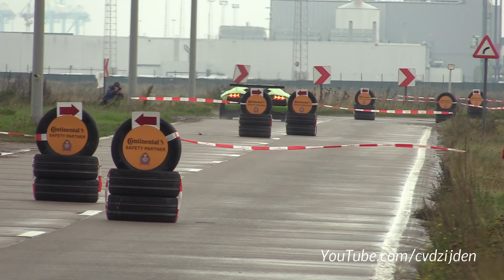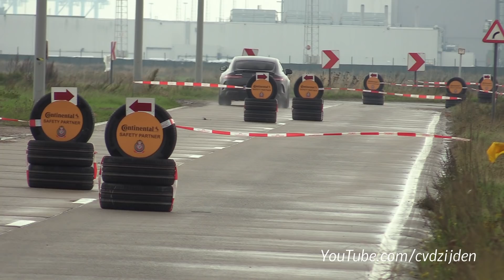Supercars Accelerating - GT63, LibertyWalk Aventador, 488 Pista, 991 Speedster & More!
During the 2019 Zoute Grand Prix in Belgium I have filmed some supercar accelerations during the special stages! You will see the Mercedes-AMG GT63 S 4Matic, Liberty Walk Lamborghini Aventador, 488 Pista, GT2RS and a lot more. I hope you enjoy the video.

Ciao,
Chris /cvdzijden